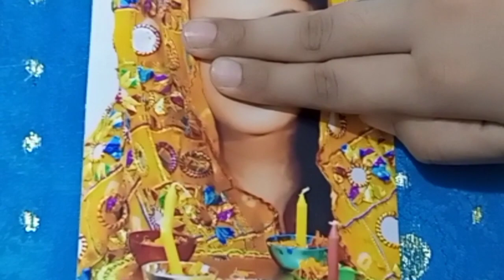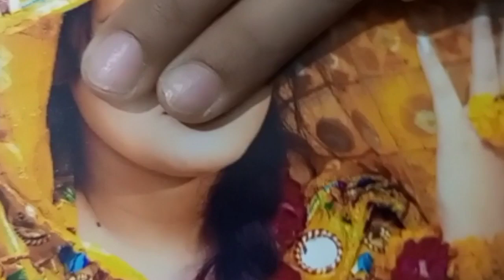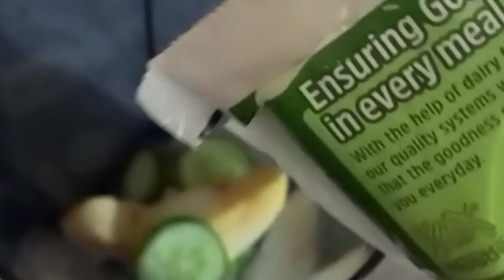Lose Weight Before Marriage | Shadi se pehle Wazan Kese Kam Kare | Wedding Diet plan Low Budget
How I Lost 27kg at Home |  My Weight Loss Journey |  from 85kg to 58kg |  वजन घटाने के टिप्स

My weight loss Journey | from 85kg to 58Kg | How I lost 27Kgs at home |

I Lost 27 Kg weight at Home without exercise & going to Gym |My weight loss Journey & basic tips...

weight loss fast at home without exercise and gym
weight loss fast best habits
how I lost weight at home
how to loss weight without exercise and gym
lose 25 kg in 45 days
lose 27 kg in 4 months
weight loss excerise at home
how to lose belly fat
diet to lose fat fast

how to 10 kg weight loss in 10 days
summer food for weight loss
intermittent fasting for weight loss

detox
diet food
fat to fab
fab to fab diet plan
fat to fab latest
fat to fit , full day of eating
hindi
how I lost 2 kg in one day
how to cleanse your body
style with rabia weight loss

Urdu/hindi
wazan kam Karne ka tarika
wazan kese kam karein
wazan kam Karne ka asan tarika
wazan kam Karne ki excerise
Ghar per wazan kese kam Karein